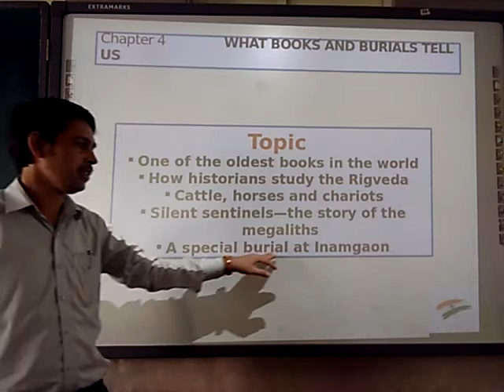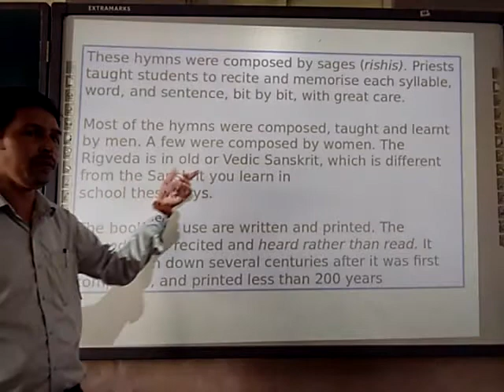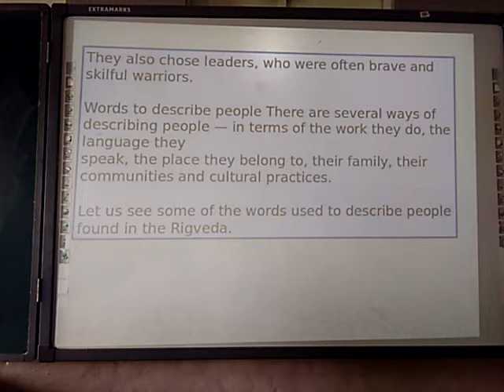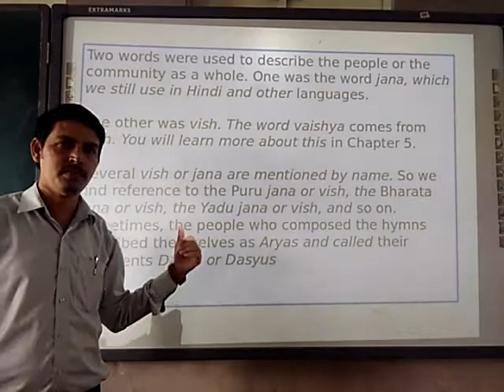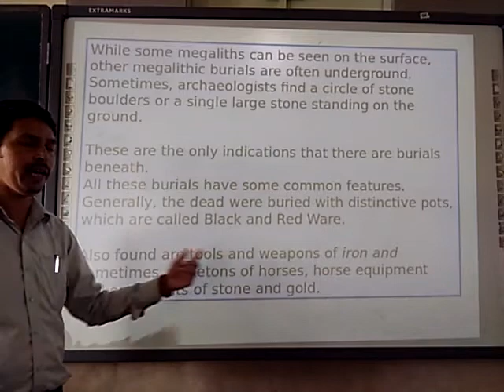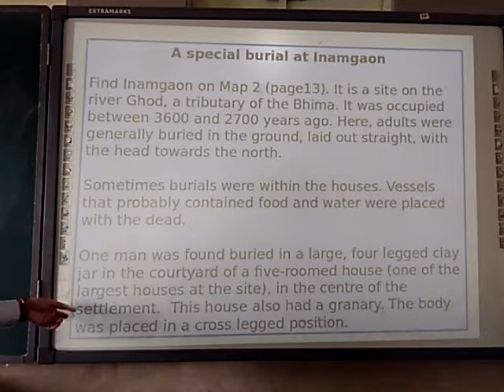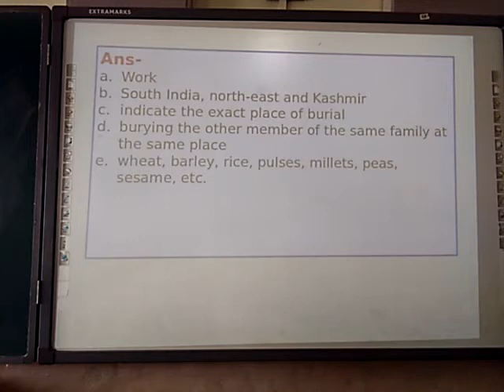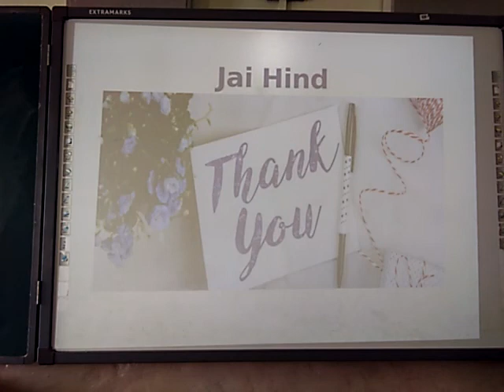Class -6 History Chapter - 4